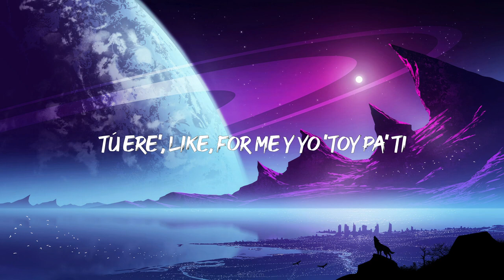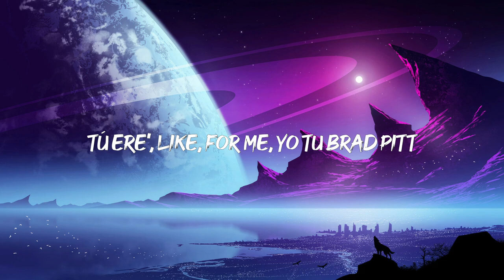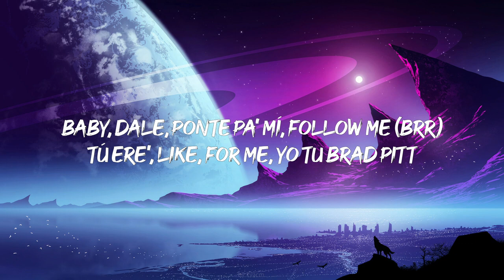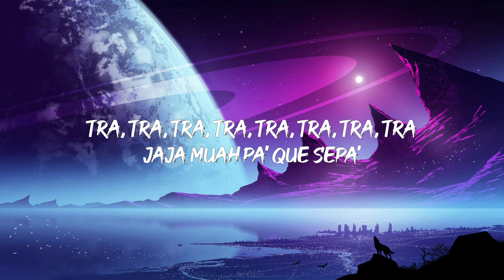FloyyMenor - GATA ONLY ft. Cris MJ (Letra/Lyrics)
[Intro: Cris Mj]
Ayy

[Refrain: Cris Mj & FloyyMenor]
Baby, I feel you far away, tell me where you are
I want to fuck you, I'm gonna take you away
Let yourself go, turn off the cellphone
'Cause if you're with me, nothing will happen to you
Just let yourself go
Baby, watch out for the play
I want it with you and you want it with me (Brr)
Tell me if it happens

[Chorus: FloyyMenor]
You are like for me and I am for you
Girl, you're alone, send me your location
Move your ass to the rhythm of the TikTok
That girl ran away with me and nobody noticed at home
Because with me that baby had a grеat time tonight
Girl, put the cellphonе on airplane mode
You're my crazy girl and I'm your crazy guy
You make yourself for me and I'll go all in

[Refrain: FloyyMenor & Cris Mj]
Baby, I feel you far away, tell me where you are (Ah-ah)
I want it with you and you want it with me (Mj)
Gata Only
FloyyMenor & Cris Mj
So Long, London
Taylor Swift
But Daddy I Love Him
Taylor Swift
[Chorus: Cris Mj]
You are like for me, I'm your Brad Pitt
Girl, you're only, send me your location
Move it, dance to the rhythm of the TikTok
That girl ran away with me
The one who fucks her is me
I stole her when we were young

[Verse: Cris Mj & FloyyMenor]
Another night giving you (Eh), giving you (Eh)
Touching you (Eh), heating you up
Climaxing on top of you (Okay)
Moaning in my ear (Ha)
And I keep making her fall in love, giving her presents, buying stuff all day long
Whatever you want, baby girl
Now we're drifting apart, I'm not seeing you, the days go by
Being alone is what you prefer
Come and give me a chance to grind on you
To get you all wet down there
Another night giving you, giving you
Touching you, heating you up

[Chorus: Cris Mj]
[Outro: FloyyMenor & Cris Mj]
Ayy
(Ah-ah-ah-ah-ah-ah-ah)
You already know who, you already know who we are (Ayy)
(Ah-ah-ah-ah-ah-ah-ah-ah-ah) FloyyMenor
Cris Mj ""El Más Que Suena""
(Ah-ah-ah, ah-ah-ah)
FloyyMenor
We're killing it, brr, ha
You and me in La Serena
On the Avenida del Mar
(I want it with you and you want it with me)
Tra, tra, tra, tra, tra, tra, tra, tra
Haha
Mwah